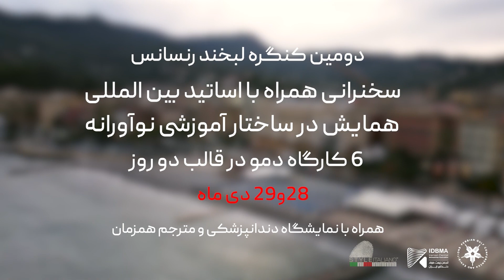درباره استایل ایتالیانو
مجموعه استایل ایتالیانو با همکاری دو تن از دندانپزشکان برجسته ایتالیایی به نام های Walter     Devoto و Angelo Putignano ، در سال 2008 تاسیس شد و امروزه در زمینه آموزش دندانپزشکی ترمیمی و زیبایی یکی از مجموعه های مطرح در جهان است.
استایل ایتالیانو با ارائه بیش از 550  کیس کلینیکی و بیش از 30 استاد مطرح و متخصص دندانپزشک، از معتبرترین مجموعه های آموزش دندانپزشکی در سراسر دنیا به شمار می آید.
از مهمترین و برجسته ترین نکات آموزش این مجموعه ایتالیایی، تدریس دقیق و جزئی در هر برنامه است.
اشراف و تسلط کامل بر مباحث، دانش بالا و همکاری با برجسته ترین دندانپزشکان جهان، باعث شده تا استایل ایتالیانو در مقایسه با دیگر مجموعه های آموزشی، نتایج فوق العاده ای را برای دندانپزشکان به همراه داشته باشد.
از اساتید مطرح این مجموعه می توان به  Louis Hardan ،Jordi Manauta، Ajay Juneja Osama Shaalan، Stefan Koubi،  اشاره کرد.
شعار استایل ایتالیانو این است: شما می توانید مانند ما عمل کنید!